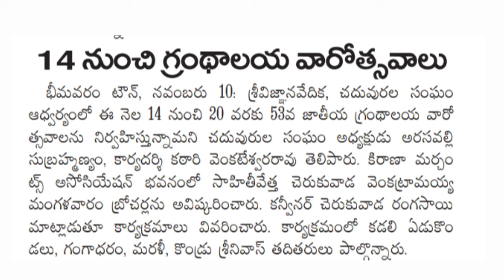granthalaya varostavalu,Library week Celebrations at Bhimavaram.from nov 14